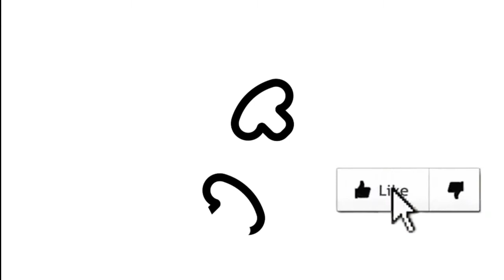Como dibujar una PORCION DE PIZZA | dibujos para niños 💓⭐ How to draw a PIZZA SLICE | drawings kids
Aprende a dibujar una porcion de pizza facil, veras como dibujarlo paso a paso en este maravilloso vídeo de aprendizaje.

Learn to draw a pizza slice easily, you will see how to draw it step by step in this wonderful learning video.